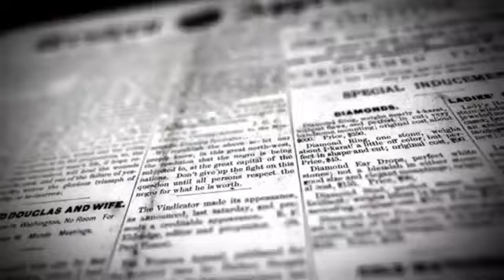हिटलर की Biography? Adolf Hitler से जुड़े उनसुनी बाते,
# adolf hitler
# hitler